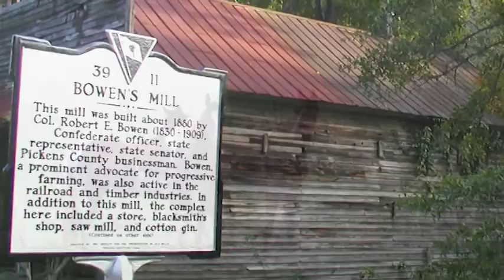Reunion of Upcountry Families Event - Public Welcome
Reunion is about sharing, learning family histories.
Representatives from families, historical groups, genealogical societies and related organizations. A three-day event held March 12-14, 2015. Individuals and families came from across the Upstate and across the country to meet and share information with others, many of whom have ancestors in common. Family histories and other memorabilia of upcountry life were on diisplay. The reunion was sponsored by the Birchwood Center for Arts and Folklife, along with Southern Wesleyan University, the Faith Clayton Genealogy Center, the Old Pendleton District Genealogical Society, the Pickens County Historical Society, the Pickens County Museum of Art and History, Anderson Genealogical Society, the Central Heritage Society, the Pendleton District Commission and a Pickens County Accommodation Tax Grant.